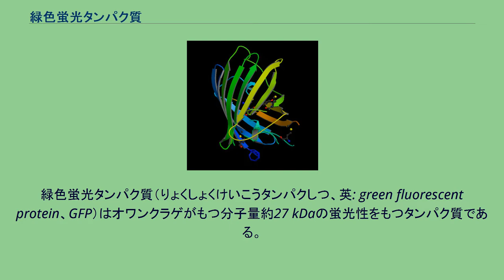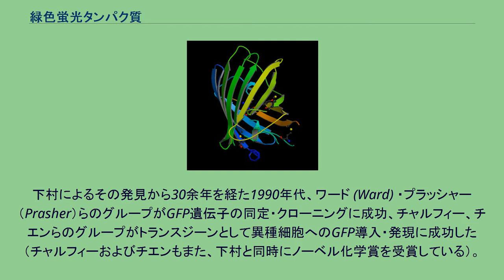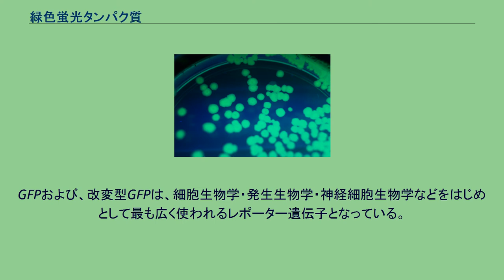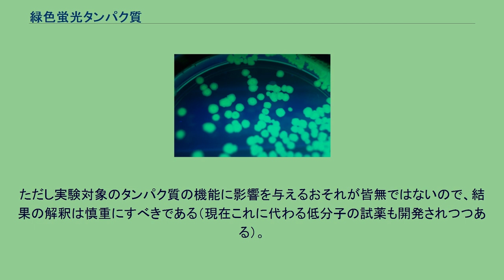緑色蛍光タンパク質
緑色蛍光タンパク質（りょくしょくけいこうタンパクしつ、英: green fluorescent protein、GFP）はオワンクラゲがもつ分子量約27 kDaの蛍光性をもつタンパク質である。
1960年代に下村脩によってイクオリンとともに発見・分離精製された。
下村はこの発見で2008年にノーベル化学賞を受賞した。
緑色蛍光タンパク質の構造（結晶のリボン・ダイアグラム） 耳をGFPたんぱくで標識されたマウス 緑色蛍光タンパク質遺伝子を組み込んだ大腸菌 オワンクラゲの生体内ではイクオリンと複合体を形成している。
イクオリンは、単体では細胞内カルシウムを感知して最大蛍光波長460 nmの青色発光（バイオルミネセンス）であるが、オワンクラゲの発色細胞内では、GFPがイクオリンから励起エネルギーを受け、最大蛍光波長508 nmの緑色の蛍光を発する（フェルスター型エネルギー転移）。
GFPの緑色蛍光の発色に関しては、下村の一連の研究により提唱された発色団の分子構造モデルをもとに、10数年を経て1990年代になって発色団の分子構造が確認された。
GFP分子内での発色団の形成には自己脱水結合のみで充分であり、酵素など他分子の助けを必要としない。
GFPは励起光を当てると単体でも蛍光発光（フォトルミネセンス）する。
下村によるその発見から30余年を経た1990年代、ワード (Ward) ・プラッシャー（Prasher）らのグループがGFP遺伝子の同定・クローニングに成功、チャルフィー、チエンらのグループがトランスジーンとして異種細胞へのGFP導入・発現に成功した（チャルフィーおよびチエンもまた、下村と同時にノーベル化学賞を受賞している）。
GFPの発色は基質を必要としないことや単体で機能するなどの特徴から、また、発色団形成に酵素反応が必要でないこと、異種細胞への発現方法が確立したことなどから1990年代にレポーター遺伝子として広く普及した。
野生型タンパク質をもとに遺伝子工学によって、蛍光強度や波長特性、至適温度、発色団形成速度など様々に異なる改変型GFPが作られている。
GFPおよび、改変型GFPは、細胞生物学・発生生物学・神経細胞生物学などをはじめとして最も広く使われるレポーター遺伝子となっている。
GFPはリアルタイム、かつ、その場で（in situ：細胞破壊の必要がない）検出でき、他のタンパク質との融合タンパク質としても機能を発揮する（GFPタグ）ことから、特に細胞内のシグナル伝達などに関与するタンパク質の細胞内局在を明らかにするツールとして、なくてはならぬものとなっている。
ただし実験対象のタンパク質の機能に影響を与えるおそれが皆無ではないので、結果の解釈は慎重にすべきである（現在これに代わる低分子の試薬も開発されつつある）。